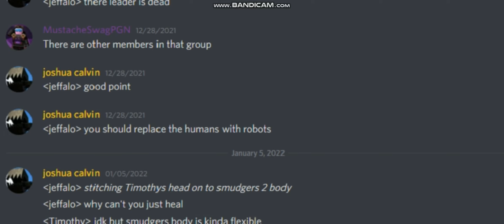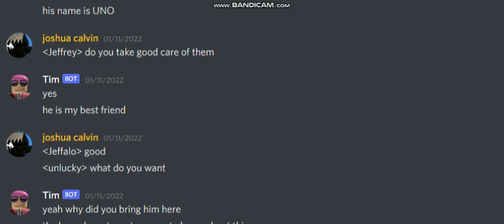The Gold Traitors And Platinum Liberators Ally With The VGE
This wasn't even what i origninally planned to be the VGE's return i just added it in so i could have MustacheSwagPGN return sooner since the original plan i have requires C13-T5 to be defeated first